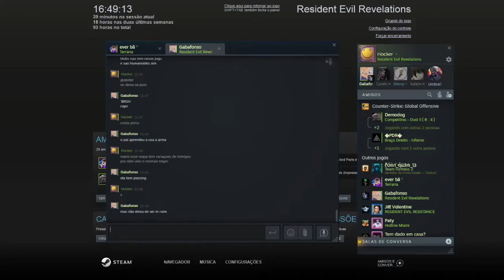Resident Evil Revelations: Raid Mode! Best Moments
A short video playing Resident Evil Revelations in Raid mode multiplayer, just the best moments compiled.

If I forgot any song, please ask in the comments. Maybe I can help.

00:00 Backrooms
05:28 Diabolic Scarmigliones
10:01 Thalassophobia
15:18 Ghost Ship